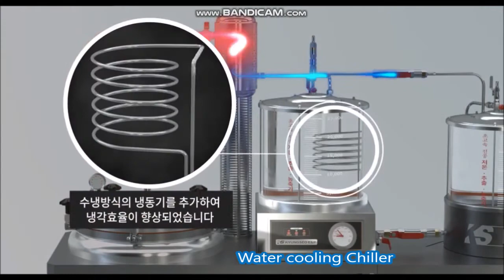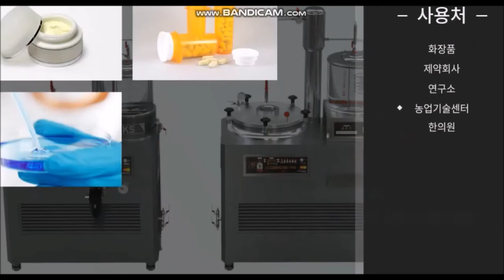EXTRACT MACHINE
- Various application
- Origin : Korea